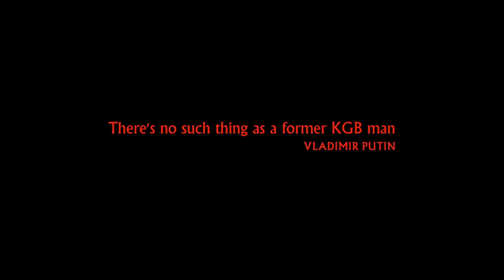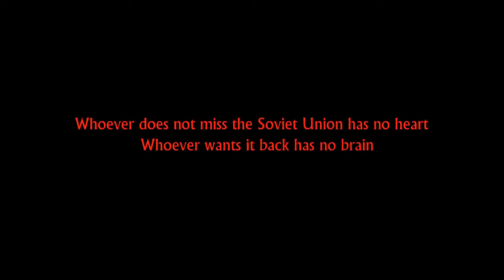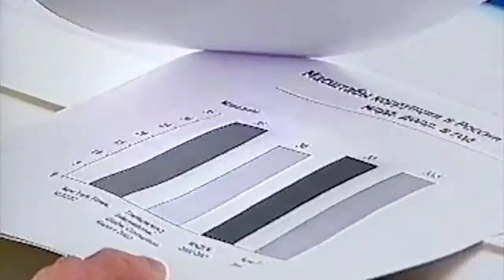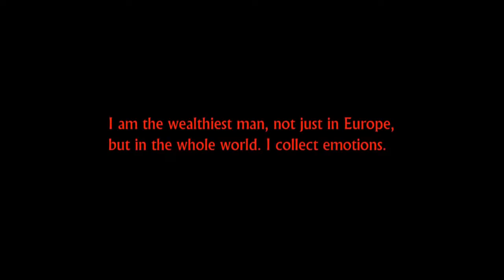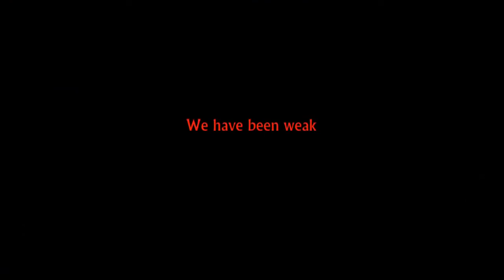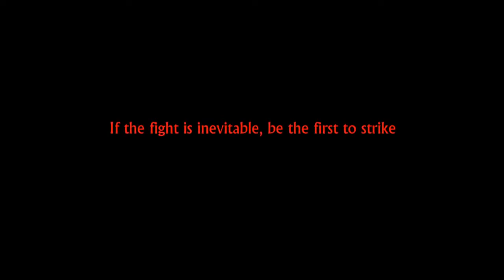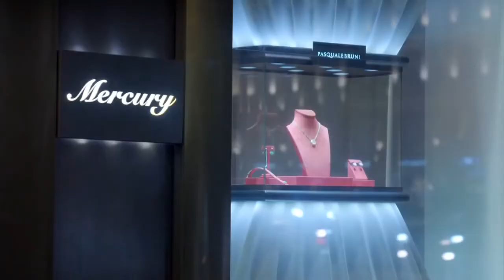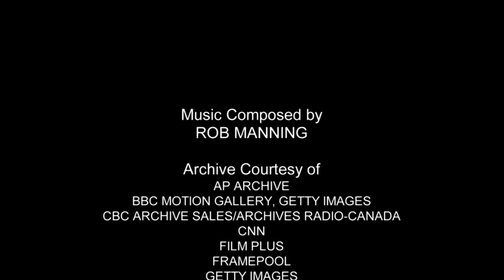BBC Doc 2018: Putin - The New Tsar /// Πούτιν - Ο νέος Τσάρος